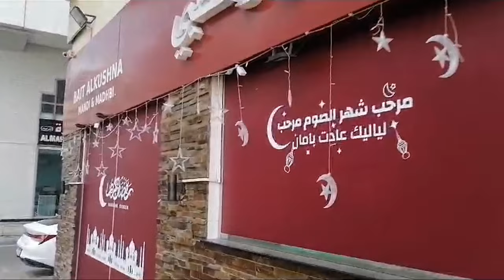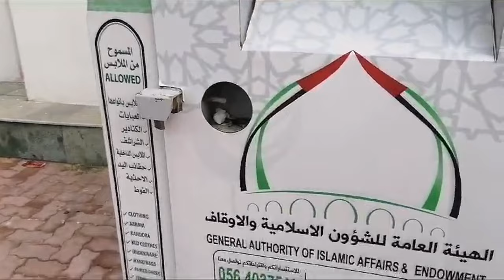My FIRST Vlog | From ABU DHABI | UAE | bm Mudasir Nasar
My first vlog from Abu Dhabi . My whole story and introduction . Please let me know about my vlog in comment section.